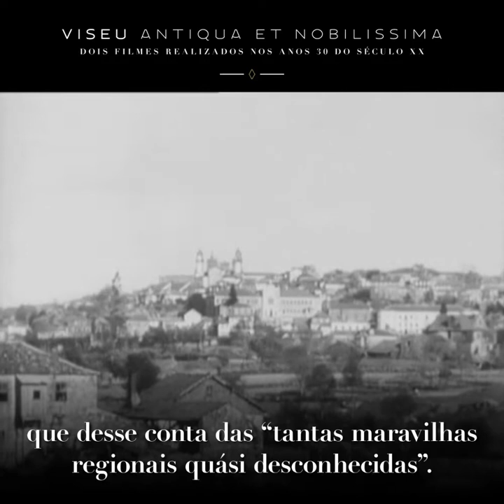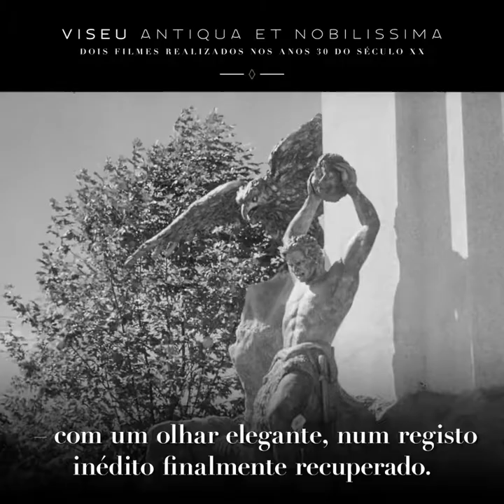VISEU ANTIQUA ET NOBILISSIMA CCV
A edição DVD de DOIS FILMES DOS ANOS 1930 é uma iniciativa do Cine Clube e do Município de Viseu que tem como objectivo ampliar o acesso ao património fílmico. Pela sua relevância história e sócio-cultural, Viseu (1930) e Viseu: A Cidade – Jardim da Beira Interior (1936) oferecem um testemunho fundamental em relação à vida na cidade e às potencialidades do cinema, numa viagem pelos locais que davam a conhecer Viseu há quase um século.

VISEU ANTIQUA ET NOBILISSIMA
Edição
CINE CLUBE DE VISEU | MUNICÍPIO DE VISEU
Parceria
CINEMATECA PORTUGUESA - MUSEU DO CINEMA
CONSERVATÓRIO REGIONAL DE MÚSICA DE VISEU DR. JOSÉ DE AZEREDO PERDIGÃO
Viseu
2017 [ 2.ª edição ]